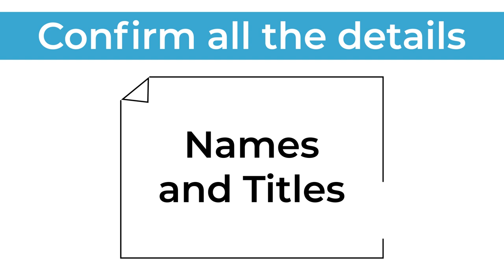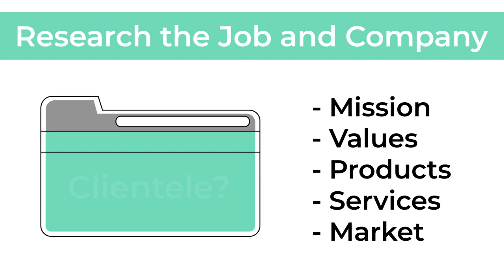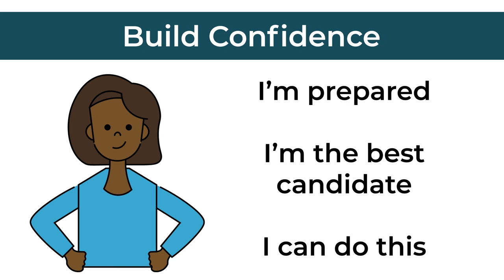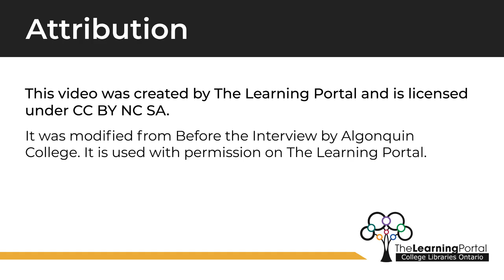Before the Interview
It was modified from Before the Interview by Algonquin College. It is used with permission on The Learning Portal.

0:00 Introduction
0:24 Confirm all the Details
0:54 Understand the Requirements
1:18 Research the Position and Company
1:58 Reviewm Prepare, Rehearse
2:19 Build Confidence
2:56 What to Bring